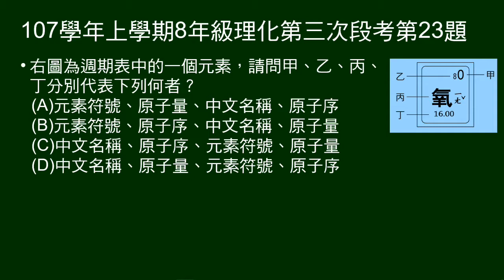107學年上8年級理化三段第23題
23～28題為題組。
給元素周期表。
23題給元素標示，問其中字母、數字等，各代表什麼。